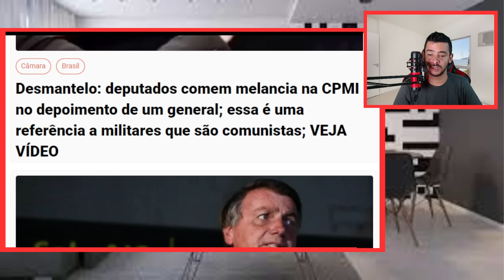GRAVISSIMO! ACONTECEU AGORA EM BRASILIA MORAES TOMOU DICISÃO!